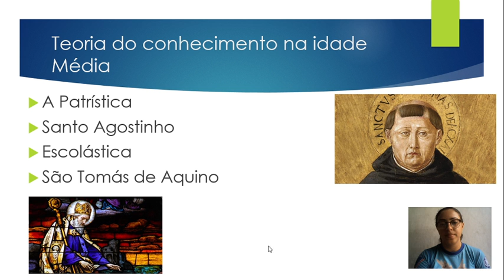6U S24 016 23-10 JULIANA FILOSOFIA